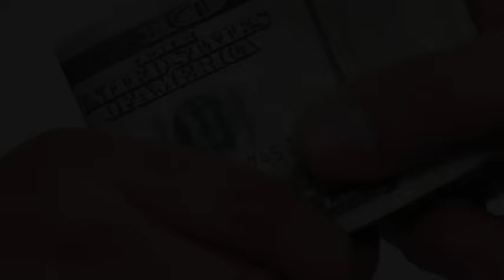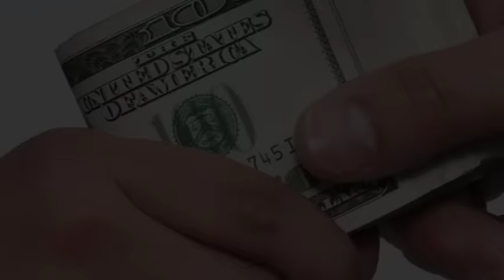Could Larry Lessig Split Bernie Sanders Vote?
Could Lawrence Lessig Split Bernie Sanders Vote? for furter info on this subject
 Could Lawrence Lessig Split Bernie Sanders Vote?, This is the question on quite a lot of peoples mind, A Mandate President in the White House seems exciting to hear but is it worthwhile a risk to take putting at risk a Bernie Sanders Presidency? Well this could be looked at as the exact same jitters that the average Hillary Voter Faces when thinking of voting for Bernie sanders in the primary, yes you guessed it right, his or her elect-ability in the general election,
If Bernie Sanders was someone who didn’t champion this same cause that Lessig seems to want to run on, then the very definition of this split in votes based on ideas would be warranted, but when the ideas are similar and when you have a progressive champion who has fought for progressive issues for over 4 decades running for the highest office with ever increasing support it begs the question of would Lessig do more Harm than good even though his heart and issues are in a great place,
If Bernie Could Reach Out To Mr.Lessig to have a talk and find a common ground which i’m sure they already do in terms of issues that haunt them from sleeping then this minor dilemma of vote splitting can be avoided if it ever got to that place,
Mr.Lessig who is a Harvard Professor has started a crowd funding campaign of 1 million dollars if he achieves this target he would shoot in his nomination papers.